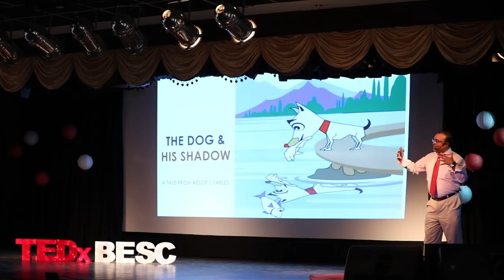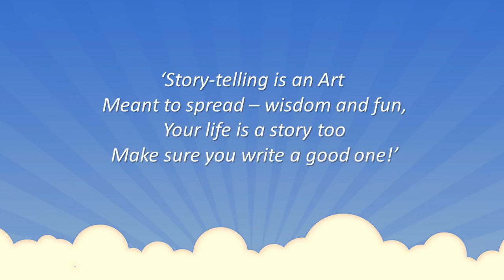The Magic of Storytelling | Amar Agarwala | TEDxBESC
Meet a professional who is completely unconventional. A teacher and trainer by practice, and a story-teller by passion. He’s practicing Chartered Accountant &amp; Lawyer from the city of Kolkata with a string of the most coveted qualifications. With twenty-nine years of post qualification and life experiences behind him. He specializes in motivating and inspiring people with his stories and poetry. He is an ardent traveler, who travels the world meeting people and seeing places, which adds fodder to his thoughts and his work. He is essentially a thinker who has penned down various treatises and inspirational works, including novels, plays, prose, and poems. Accountant This talk was given at a TEDx event using the TED conference format but independently organized by a local community.